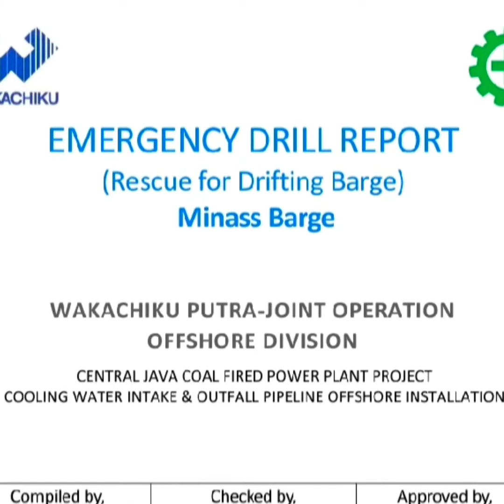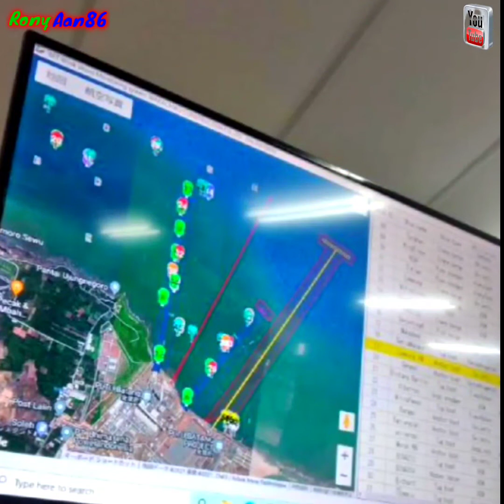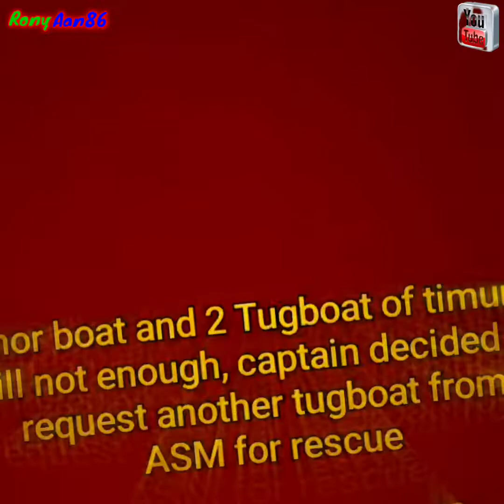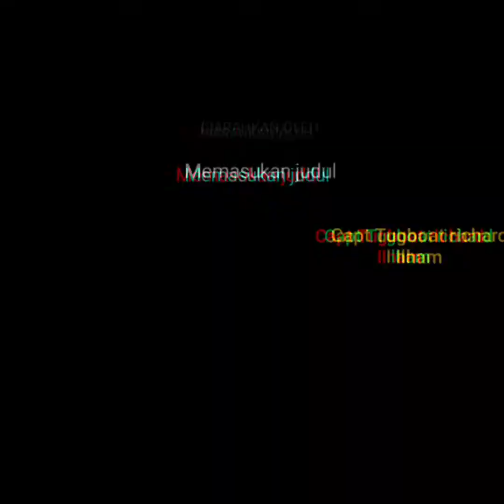Emergency Drill Rescue‼️ Simulasi Penyelamatan di Tengah Cuaca Buruk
Ketika cuaca buruk melanda, situasi darurat bisa terjadi kapan saja! 🌪️⛈️ Dalam video ini, kami memperlihatkan simulasi penyelamatan (Emergency Drill Rescue) saat menghadapi kondisi ekstrem seperti hujan deras, badai, dan angin kencang.

✅ Prosedur penyelamatan dalam kondisi cuaca buruk
✅ Langkah-langkah evakuasi yang aman dan efektif
✅ Peralatan yang digunakan tim penyelamat
✅ Tantangan dan cara mengatasinya di lapangan

Simulasi ini penting untuk meningkatkan kesiapsiagaan dan keselamatan dalam menghadapi keadaan darurat. Tonton sampai habis dan bagikan agar lebih banyak orang sadar akan pentingnya emergency drill rescue!